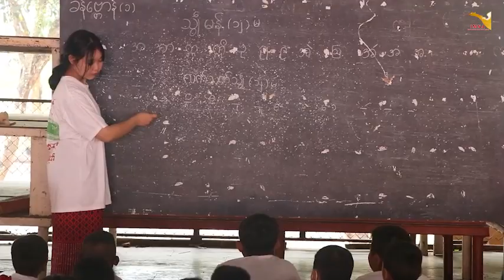IMNA TV News (28.3.2023)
ပံက်ဗ္တောန်လိက်မန်ဥတုက္ညင် ပ္ဍဲကွာန်ဝင်က၊ ကၟိန်ဍုင်သေံ မရနုက်ကဵု (၈) ဝါ